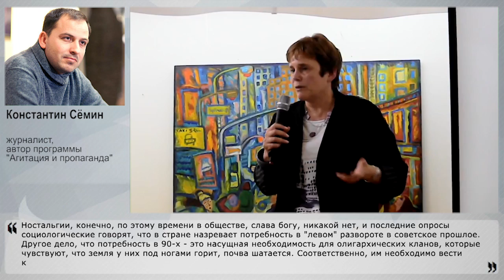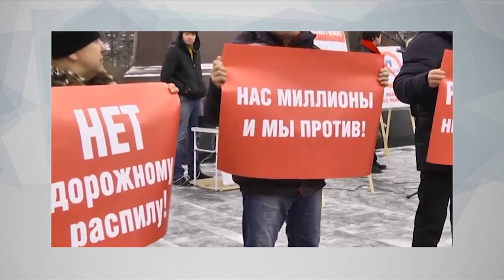Ельцин-центр - это продолжение шабаша 90-х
"Ельцин-центр" готовится к масштабному мероприятию "Остров-90-х", призванному романтизировать период, объективно связанный с обнищанием большинства населения страны. Среди докладчиков – Ирина Прохорова, опять же Зимин, заодно будет и Ройзман. Наконец, выступят и музыкальные коллективы – популярные в 90е рок-группы. Собственно, что праздновать собрались? Своим экспертным мнением с НаканунеТВ поделился журналист, автор программы "Агитация и пропаганда" Константин Сёмин.